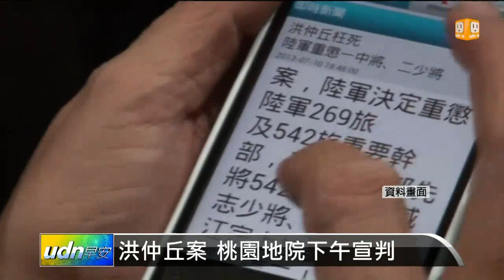【2014.03.07】洪仲丘案 桃園地院下午宣判 -udn tv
眾所囑目的洪仲丘遭虐死案，經過8個多月的審理，桃園地院今天下午4時，將對這宗牽涉軍中人權的世紀大案做出判決！涉案的18名軍士官之中，陸軍269旅中士管理士陳毅勳，被以"陸海空軍刑法"上官藉勢凌虐軍人致死罪，最重可能面臨無期徒刑，其他包括542旅少將旅長沈威志、上校副旅長何江忠等17人，最重可處5年徒刑。完整內容 , FB , Twitter , G+